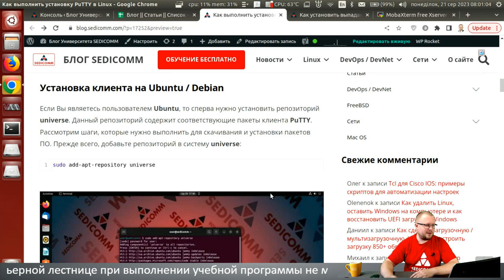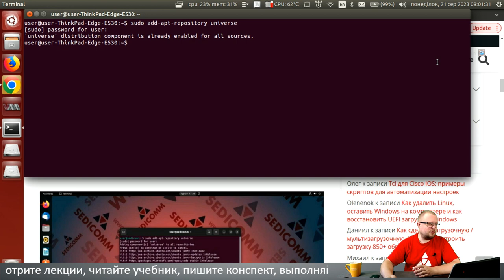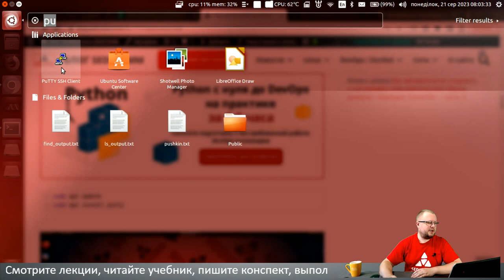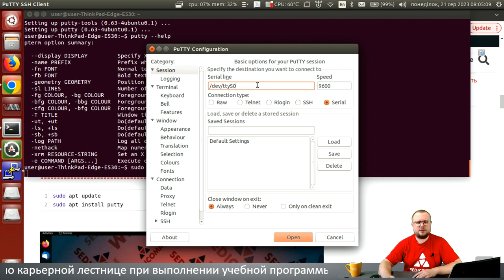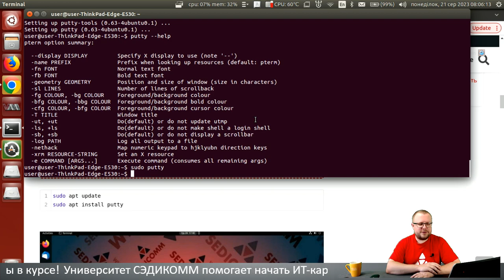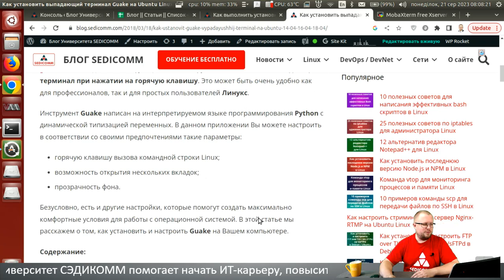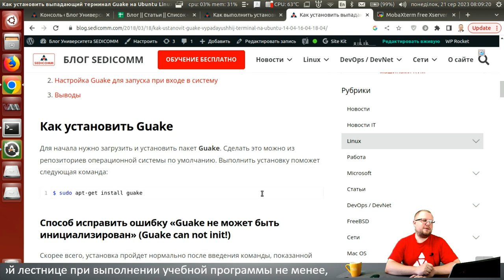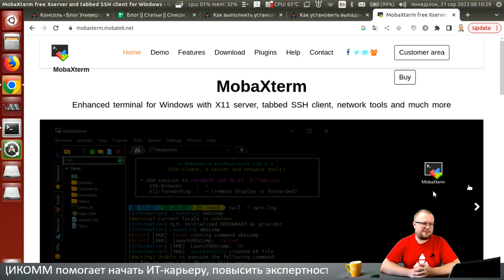Полное руководство по установке PuTTY в Linux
В процессе прохождения курсов по Linux, Вы научитесь:
- настраивать системы;
- решать вопросы безопасности;
- администрировать системы.